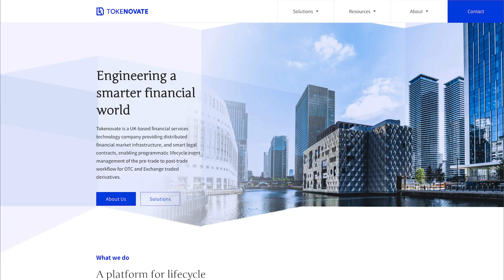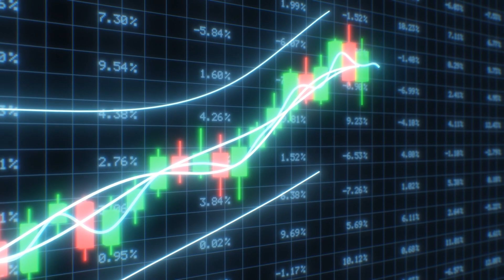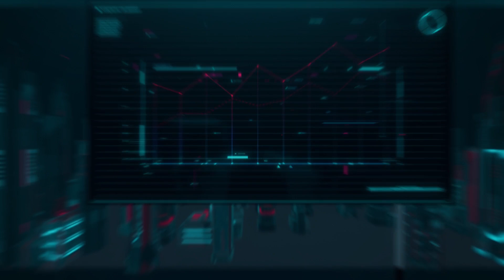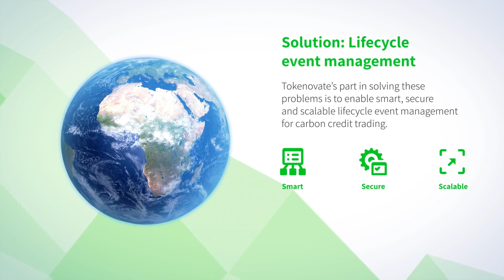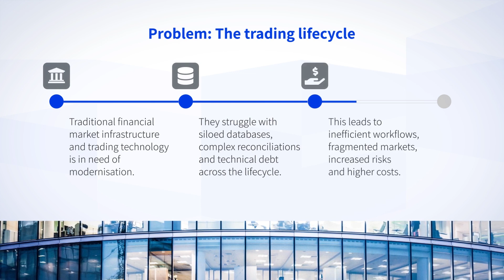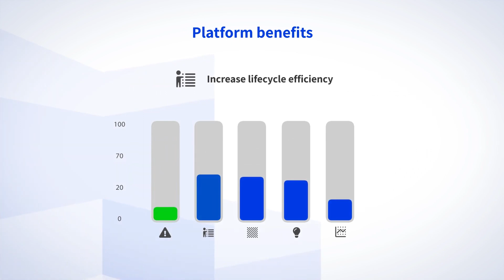Blockchain Trailblazers: How Tokenovate Transforms Derivatives Trading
Join Richard Baker, Founder and CEO of Tokenovate, as he shares insights into the company's mission to revolutionise the derivatives market using the BSV blockchain. Learn about the significance of derivatives in global finance, Tokenovate's innovative approach, and the role of self-regulation in the industry.